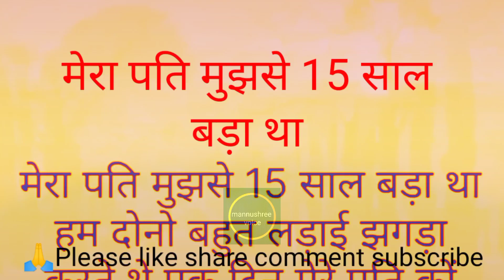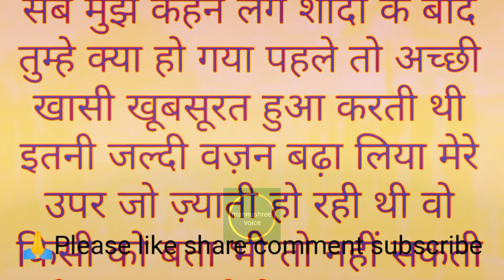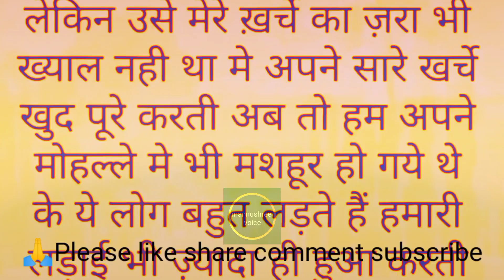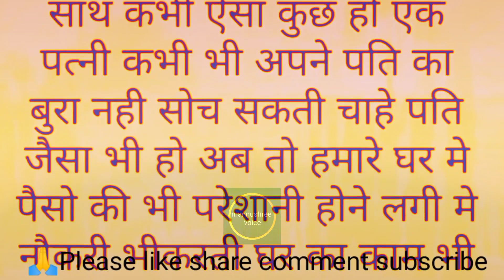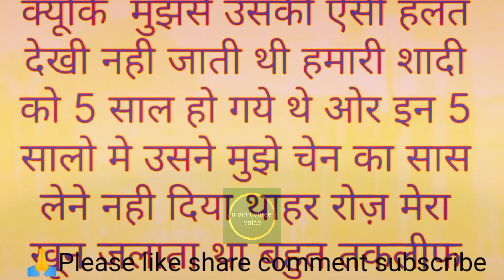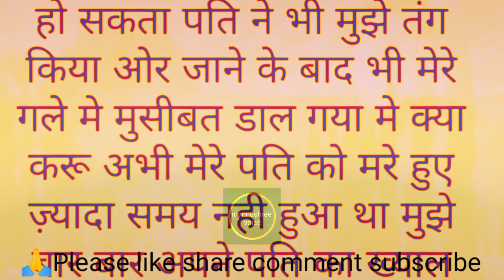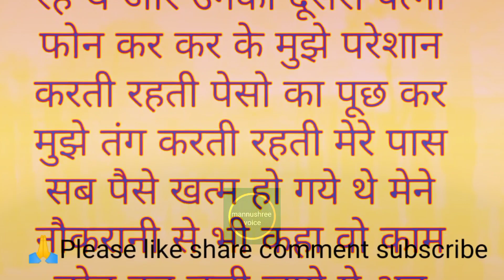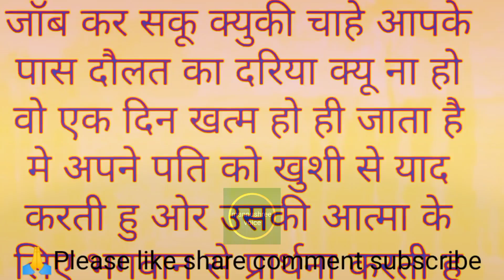मेरा पति मुझसे 15 साल बड़ा था।Mera pati mujhse 15 sal bada tha.Lessonable inspairing moral hindi s..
hindi kahaniyan
storytime hindi
Sunder line
Hindi story
cook with parul
Gaonkishanti shorts
Gaonkishanti blog
Bristi home kichen
Masala kichen
Living the blog
hindi kahaniyan
storytime hindi
Sunder line
Hindi story
Manoj dey
Joytishree dey
Khan sir
shristiAyush blog/shorts
Tejusblog/shorts
video
moral story
शिक्षाप्रद कहानी
Bodhi inspairing
Khan sir
shristyayush blog
Ankit sir
Kapil Sharma show
mannushreevoice stoey
story mannushreevoice
hindi story
hindi kahaniyan
Health tips
video
video
motivational speech
motivational video
motivational quotes
motivational story
Lessonable story
Lessonable quotes
sasbahu kahaniyan
shikshaprad kahaniyan
family kahani video
kahani kahani
sad story
sky story
best motivational video
inspairing motivational video
suchchi baatein
sunder vichachar
motivational thought's
Anmol vichar
Satya vachan
gyan ki batein
video
video
kichen hacks
kichen tips tricks
mashala kichen
fayde ki bate
hindi kahaniyan
achhche suvichar
madhulika kiche
Raksha ki rasoi
sonali Perot
Pablo family